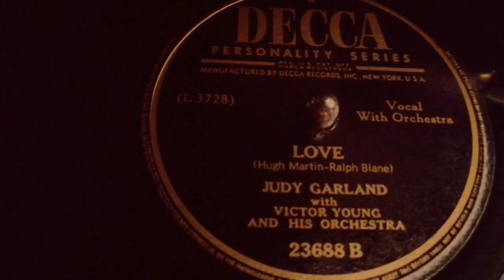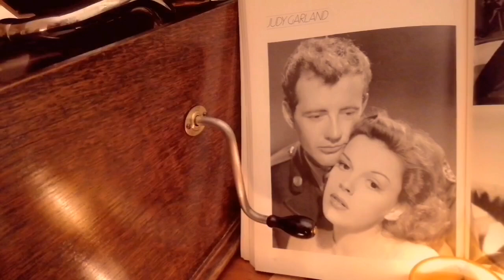"Love" - Judy Garland (1945)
Judy Garland (vocal) with Victor Young And His Orchestra. Recorded in Los Angeles, California on January 26th 1945.
The song was written by Hugh Martin and Ralph Blane for the lavish MGM Musical-Picture "Ziegfeld Follies" (1944/46), starring many big MGM stars like Judy Garland, Fred Astaire, Lucille Ball, Gene Kelly, Esther Williams, William Powell or Kathryn Grayson - ironically in the movie not Judy sang it, but Lena Horne. Here's a link to the film scene
"Judy Garland (born Frances Ethel Gumm; June 10, 1922 – June 22, 1969) was an American actress and singer. She attained international stardom and critical acclaim as an actress in both musical and dramatic roles, as a recording artist, and on the concert stage. Renowned for her versatility, she received an Academy Juvenile Award, a Golden Globe Award, and a Special Tony Award. Garland was the first woman to win the Grammy Award for Album of the year, which she won for her 1961 live recording titled 'Judy at Carnegie Hall'."
Wikipedia
This Decca record is played on an Electrola table top Gramophone, model 130 from ca. 1930!